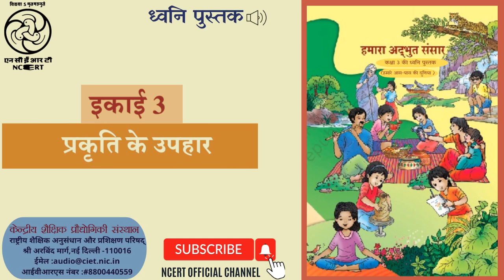"इकाई-3 : प्रकृति के उपहार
ईवीएस की यह ध्वनि पुस्तक कक्षा 3 के लिए है जिसमे पानी के महत्त्व के बारे में बताया गया है | / This is an Audio Book of EVS for Class -3 which describes about the importance of water.